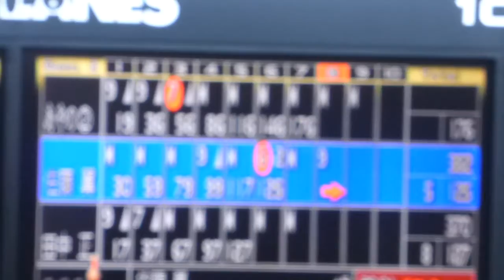140125本八幡のいちゃん＆しいちゃん（岩見彩乃）－05